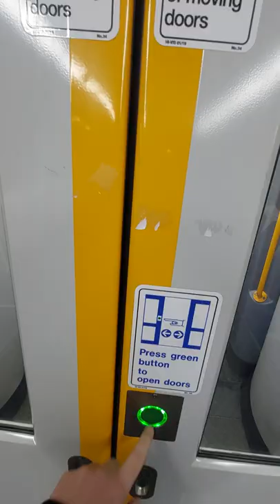WALKING THROUGH THE TRAIN CARRIAGES 🚆 🚉 🇦🇺